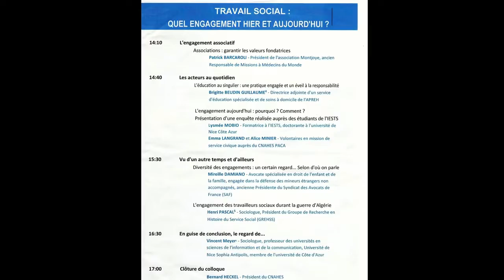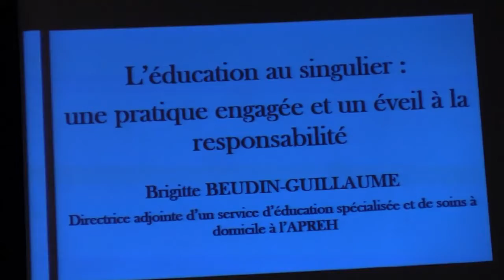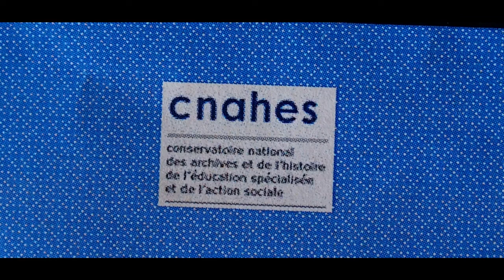"L' éducation au singulier, une pratique engagée et un éveil à la responsabilité".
Brigitte BEUDIN-GUILLAUME est Directrice adjointe  d'un établissement pour jeunes handicapés. Elle évoque ici les pratiques "engagées et responsabilisantes" de son établissement au sein du quartier de l'Ariane, à Nice.

✨ Retrouvez tout le travail et l'actualité du CNAHES sur son site internet